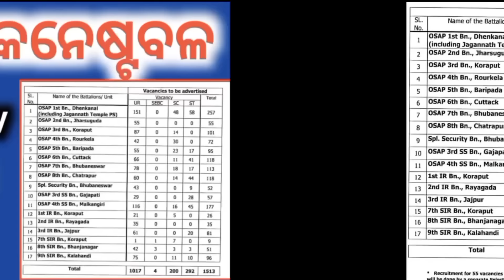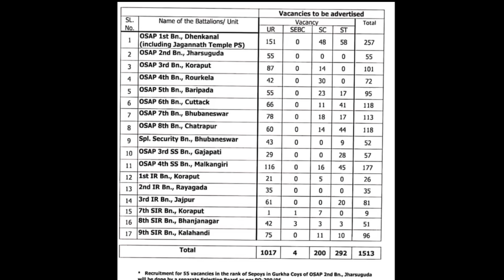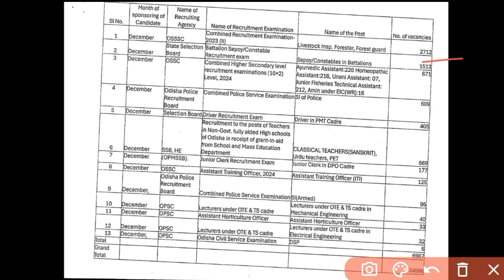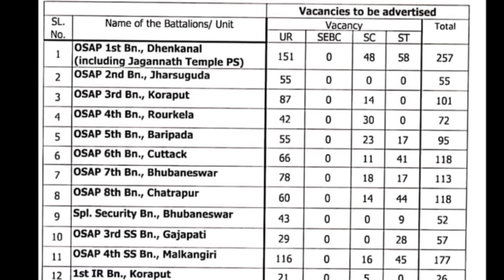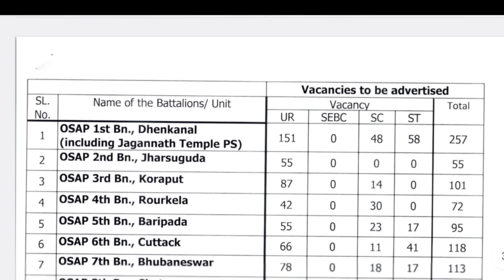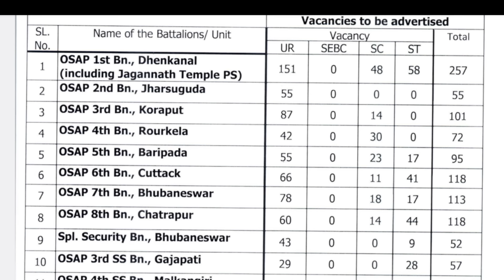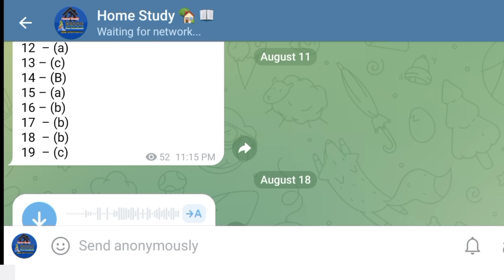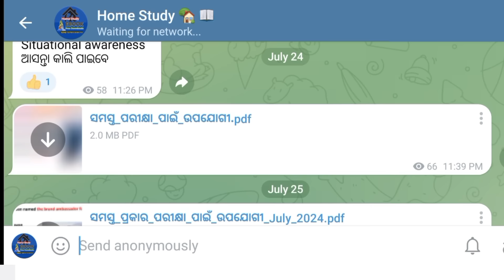osap irb battalion constable vacancy 2024 | osap irb constable recruitment 2024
odisha police recruitment big update | osap irb recruitment | odisha police

ଆମ ଟେଲିଗ୍ରାମ୍ ଚେନାଲ 👇💬

ଆମ Whatsapp Group link 👇📩